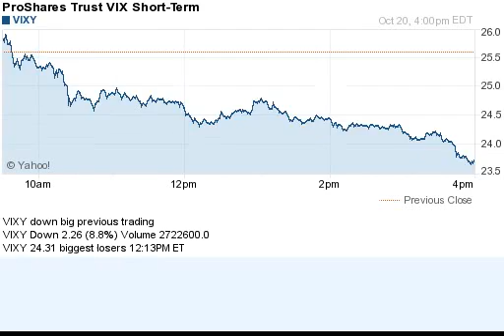141020 biggest losers